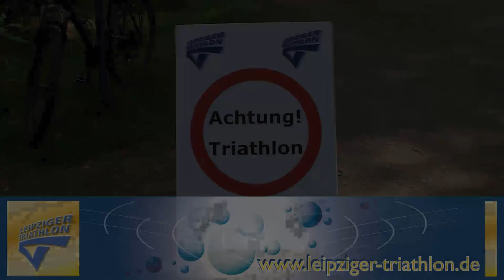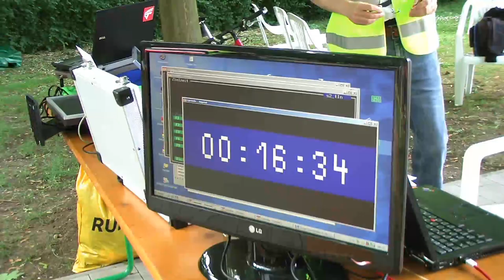Film Lipsiade Leipzig 2011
Leipziger Schüler- und Jugendtriathlon Lipsiade 2011 im Freibad Kleinzschocher.
Organisiert durch den Leipziger Triathlon e.V.